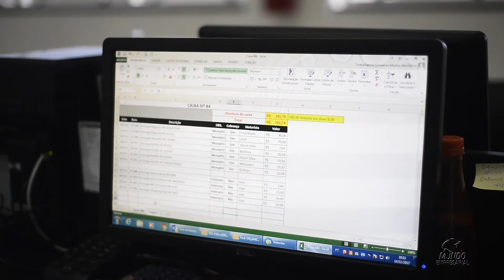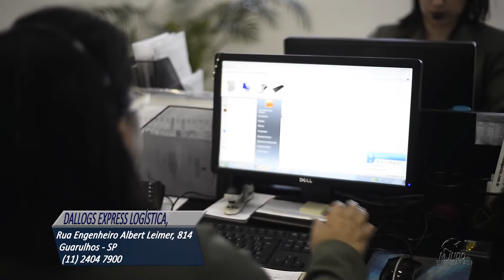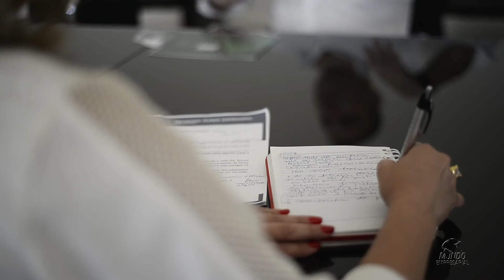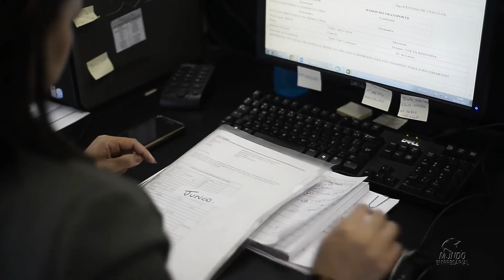DALLOGS LOGÍSTICA EXPRESS - GUARULHOS/SP - MUNDO EMPRESARIAL